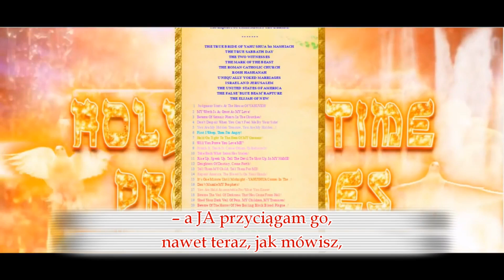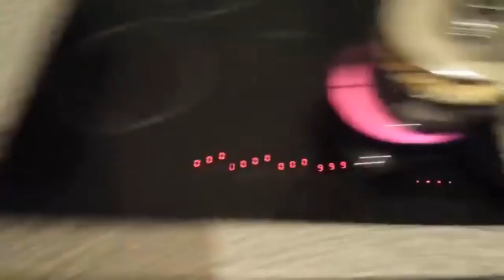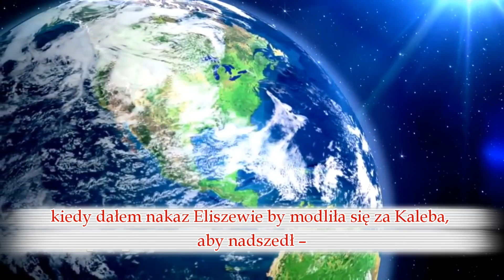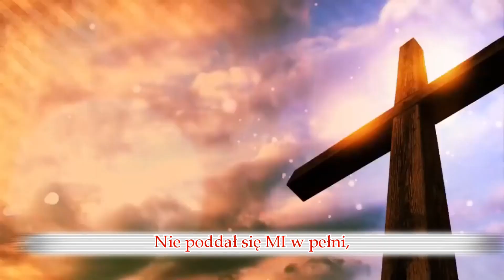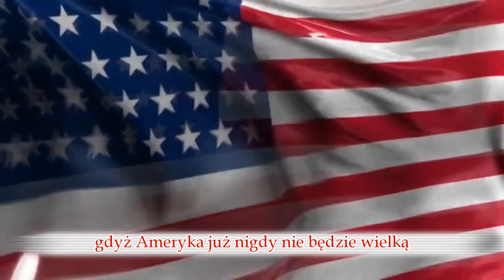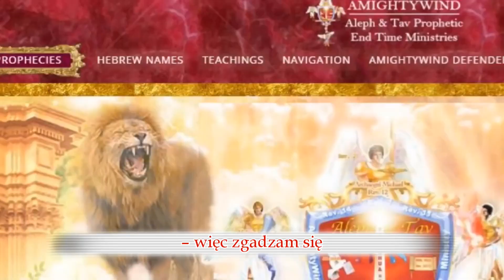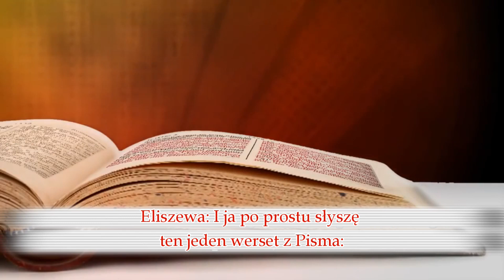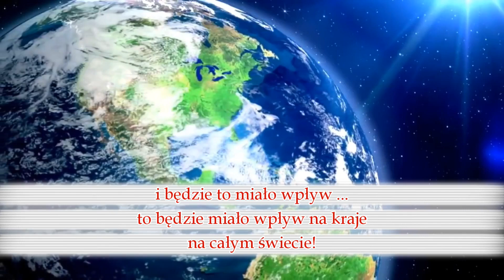Proroctwo BOŻE nt. Donalda Trumpa - Amightywind, Eliszewa Elijahu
Proroctwo 131: "DONALD TRUMP WYSKAKUJE Z TRZASKIEM JAK PRAŻONA KUKURYDZA!" (znane także jako "JA, JAHWEH, powołałem Donalda Trumpa na ten czas i tę godzinę!") dane przez BOGA OJCA JAHWEH i SYNA BOŻEGO JAHUSZUA MESJASZA (JEZUSA CHRYSTUSA) Służebnicy PAŃSKIEJ, Apostoł i Prorok Eliszewie Elijahu (Elisabeth Elijah) z Misji AmightyWind.

Modlitwa o Zbawienie:
Drogi JAHUSZUA ha MASZIJACH,
Przyjmuję Ciebie teraz jako mojego PANA i ZBAWICIELA, Ty jesteś BOGIEM, którego kocham. Wierzę, że zapłaciłeś cenę za moje grzechy na Kalwarii, umarłeś i trzeciego dnia zmartwychwstałeś.
Proszę Cię, abyś wstąpił do mojego serca, przebaczył moje grzechy i oczyścił mnie z wszelkiej nieprawości. Przykro mi, że grzeszyłem i przepraszam, odwracam się od tych grzechów.
Dziękuję, że napełniasz mnie Twoim DUCHEM ŚWIĘTYM i dajesz mi pragnienie do służenia Tobie poprzez wszystkie dni mojego życia. Proszę, abyś żył we mnie dla Swojej Chwały.
Dziękuję, że dajesz mi pragnienie czytania Twojej Biblii. Daj mi proszę mądrość, abym mógł ją rozumieć.
Dziękuję, że miłujesz mnie i zbawiasz moją duszę, a moją wiarę wzmacniasz, abym pewnego dnia mógł być z Tobą w Niebie! Wypełnij mnie teraz Twoim ŚWIĘTYM DUCHEM i ocal mnie z ręki złego. W Twoim Imieniu JAHUSZUA zanoszę tę modlitwę.
Nie pozwól mi PANIE zapomnieć, iż wszyscy zgrzeszyli i pozbawieni są Chwały BOŻEJ. Po to właśnie przybyłeś Ty, aby ocalić nas, grzeszników. Dlatego właśnie nazywamy Cię naszym Zbawicielem!
Amen.

Przeczytaj tę modlitwę, a następnie wypowiedz ją, nie jedynie słowami, ale całą duszą i sercem. Przyjmij JAHUSZUA jako swego wyłącznego Pana i Zbawiciela już dziś, gdyż tylko dzięki Niemu możesz zostać zbawiony. Pamiętaj, jutro może być za późno!
Pamiętaj, że JAHUSZUA jest nie tylko twoim BOGIEM, ale i najlepszym przyjacielem! ON troszczy się o ciebie i bardzo miłuje, takiego, jakim jesteś. ON nienawidzi grzechu, ale miłuje ciebie, grzesznika!
JAHUSZUA zapłacił cenę za twoje grzechy i teraz nie musisz się już dłużej czuć winnym lub potępionym! Wyznaj swoje grzechy JAHUSZUA, nazywając je po imieniu, i powiedz jak bardzo jest ci przykro, że je popełniłeś. Proś, aby wybaczył ci ON wszystkie grzechy, te z przeszłości, jak i te obecne!
Grzechem zaś jest wszystko, co zasmuca lub wprawia w niezadowolenie ŚWIĘTEGO BOGA JAHWEH. Nikt nie jest doskonały! Pamiętaj o tym!
Czytaj Nowy Testament, poznawaj JAHUSZUA. W Ewangelii Św. Mateusza 10:32 jest napisane, że do każdego, kto wyzna przed ludźmi, że JAHUSZUA jest jego PANEM i ZBAWICIELEM, JAHUSZUA przyzna się przed OJCEM ŚWIĘTYM JAHWEH w Niebie. Nie wstydź się JAHUSZUA! ON nie wstydzi się ciebie. Powiedz komuś, że tego dnia przyjąłeś JAHUSZUA z Kalwarii i Nazaretu! Wszyscy aniołowie w Niebie będą się radować, że kolejna Owieczka ze Stada Dobrego Pasterza została odnaleziona! (Ewangelia Św. Łukasza 15:4-10)
Witamy cię w Rodzinie JAHUSZUA! Pozwól nam cieszyć się z razem z tobą, napisz do nas i daj nam znać o Darze Życia Wiecznego, który otrzymałeś od JAHUSZUA. Chcemy tak bardzo spotkać cię w Niebie, o ile nie wcześniej tutaj, na Ziemi!

Ostrzeżenie – Piekło jest prawdziwe, i jeśli tam trafisz, nie będzie dla ciebie ratunku!